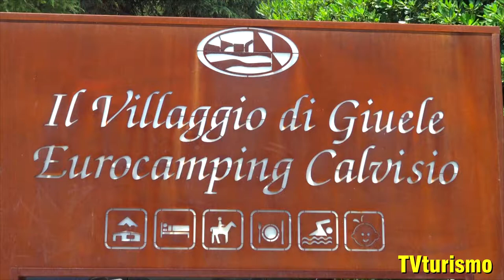GIUELE INTERVISTA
Per le tue vacanze a Finale Ligure prenota presso:

IL VILLAGGIO DI GIUELE
Via calvisio, 37
17024 Finale Ligure SV